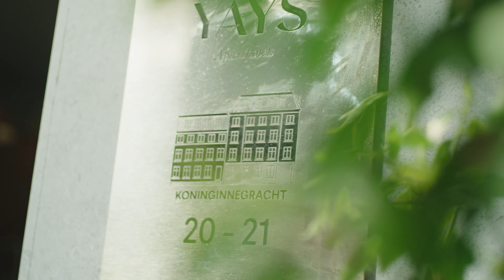YAYS The Hague Willemspark experience (short)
YAYS The Hague Willemspark is the ideal base if you are looking for an authentic local experience with all the comforts of a great place to stay.
With stylish and fully equipped apartments on Koninginnnegracht, and a convenient location within walking distance from Central Station, YAYS The Hague Willemspark has everything it takes to make a solo traveller, family or couple feel at home in The Hague.
Our Insiders will make your stay perfect and help you unlock the neighbourhood of Willemspark and the Old Town. Their inside tips will feed your curiosity and introduce you to the lesser-known but most special places in the neighbourhood and the people behind them.

Book your stay in The Hague, Amsterdam, Antwerp or Paris
You will receive all the local knowledge you need to make your trip an authentic and unique travel experience.